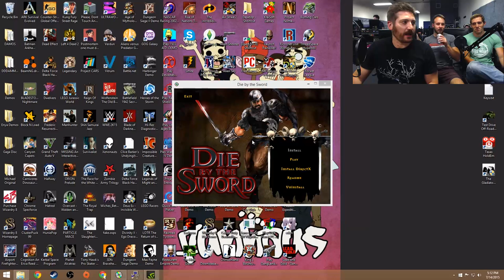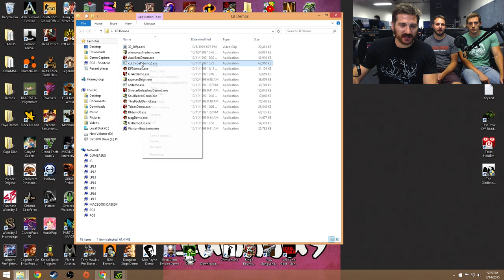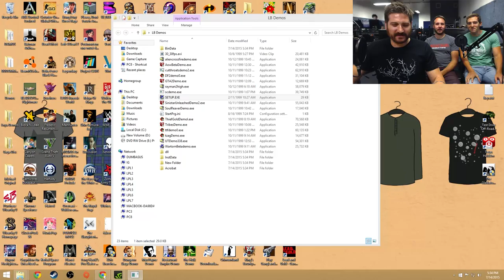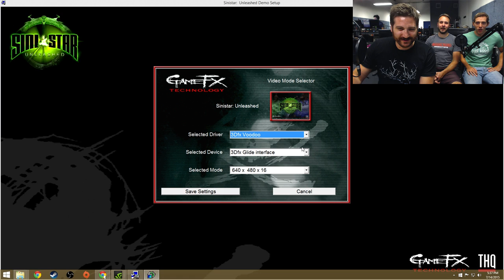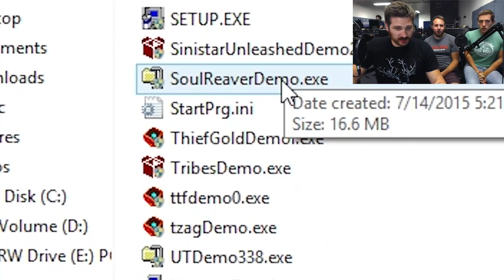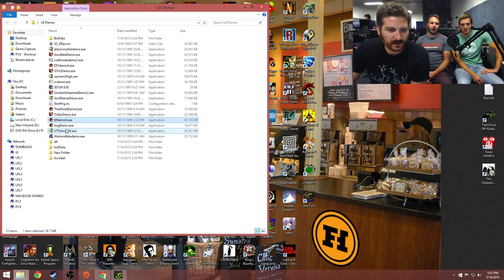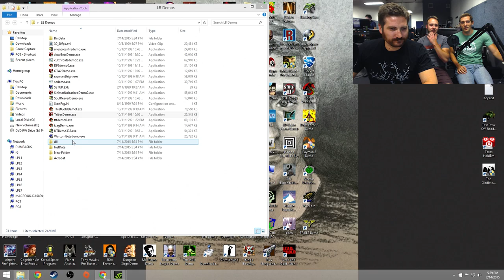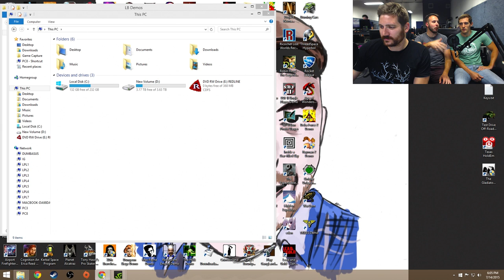TARZAN LOVE - Demo Disk Gameplay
11:50 for Tarzan Sex. You're welcome.